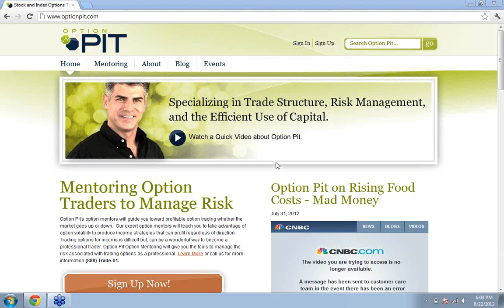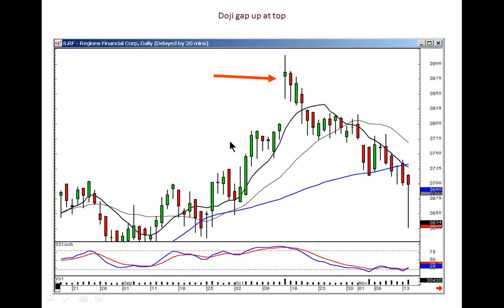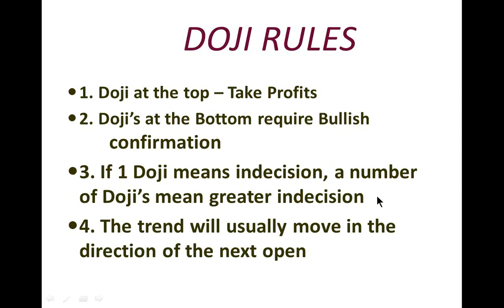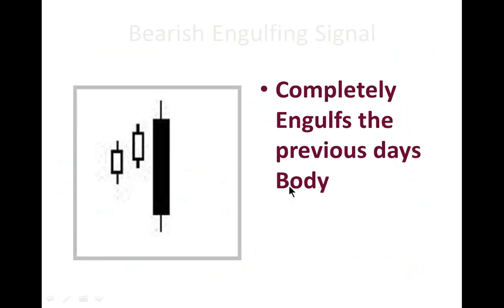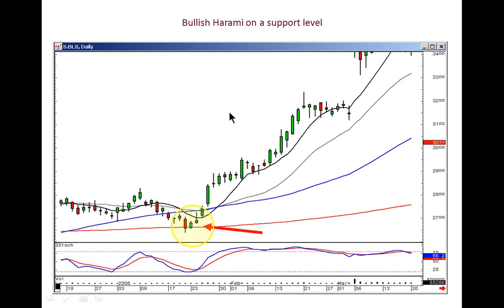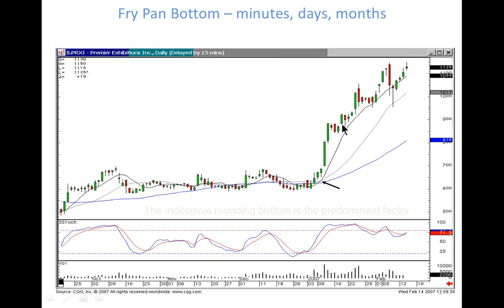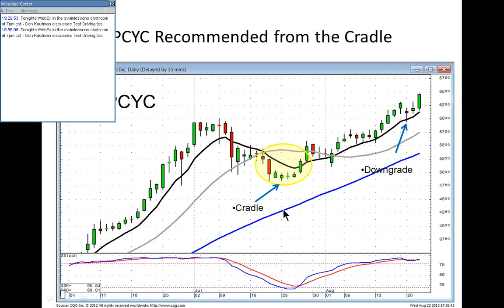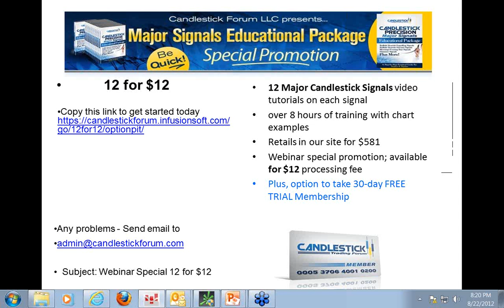Free Webinar with Guest Stephen Bigalow